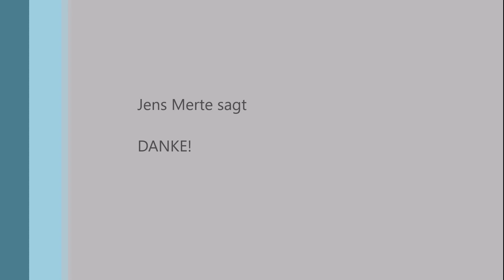Runterfelder Vielfalt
Heute mal "quer Beet" einen kleinen Teil des Fahrzeugbestands bewegt, dabei vor allem Triebwagen.